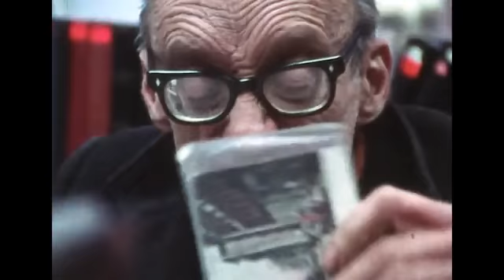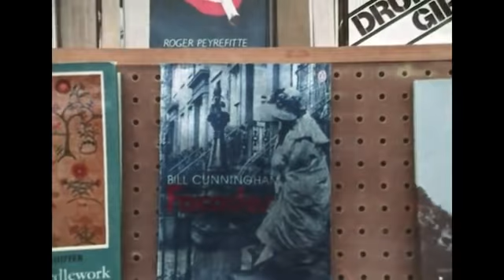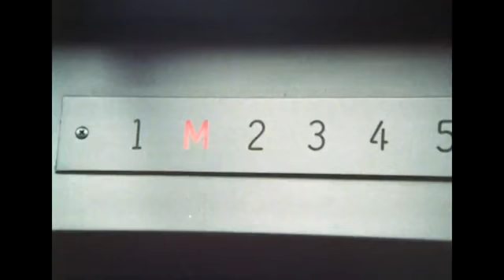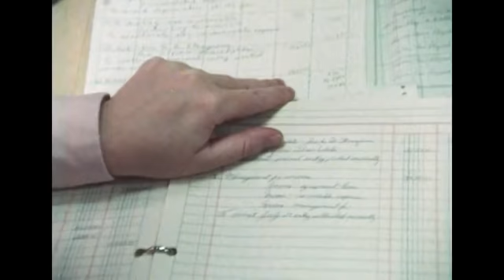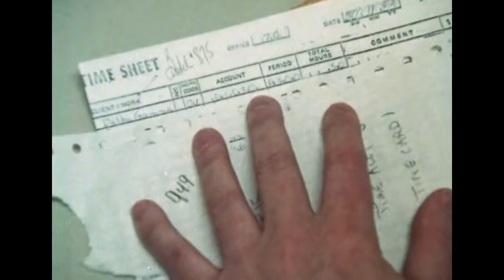Full Of Sound And Fury Living With Schizophrenia Documentary Real Patient Interviews Part 1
Please consider donating to keep this ad free channel alive!  More content like this on the way soon!

Part 1 of Full Of Sound And Fury Living With Schizophrenia